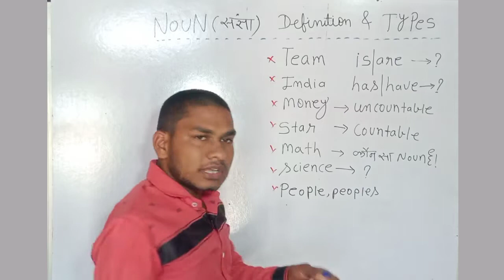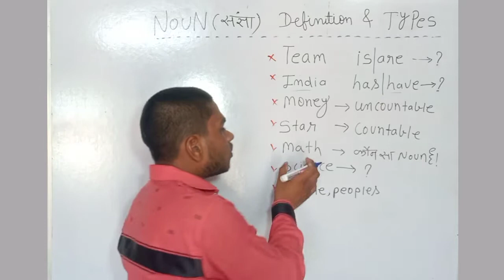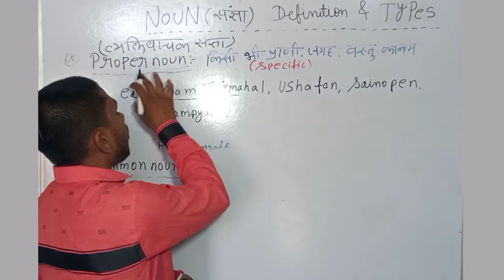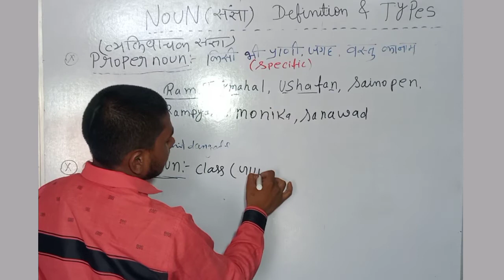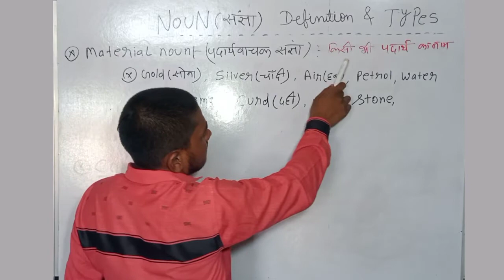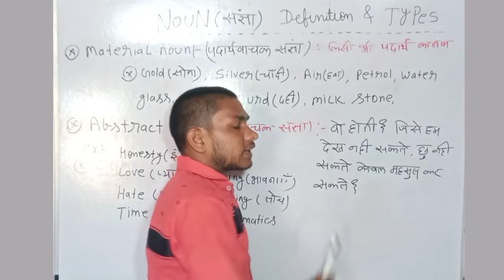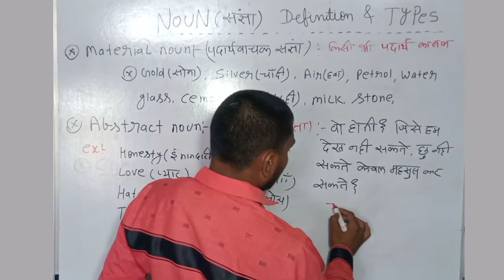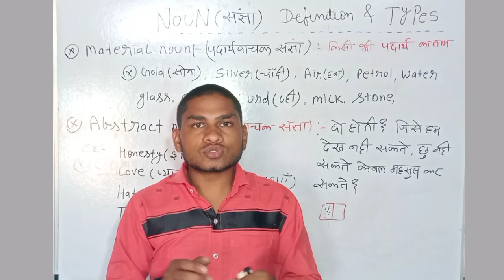Noun And Its Types || संज्ञा और उसके प्रकार || Parts of speech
1) Proper noun ke examples :-
 Ram , Sita , samsung mobile , LG television , usha fan , HP laptop ,Tajmahal , haryana , Etc.

 2) Common noun ke examples :-
 boy, girl, mobile ,television , computer , torch , book, tree, building , chair,

3) Collective noun ke examples :-
police , team , society , army , batch , people , crowd , family ,  bunch ,audience , company ,

4) Material noun ke examples :-
silver , gold , iron , plastic , glass , mirror , milk , tea, sugar ,  wood , curd

5) Abstract noun ke examples :-
 Honesty , love , theft , hate ,time , thinking, feelings ,mathematics, expectations

noun
noun in english grammar
english grammar
noun ki paribhasa
noun ke parts
noun ke examples